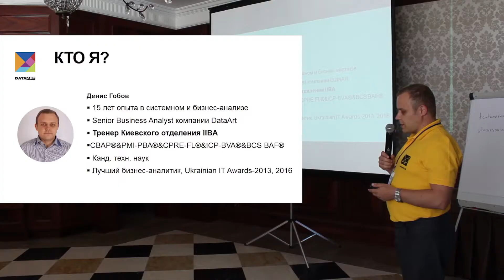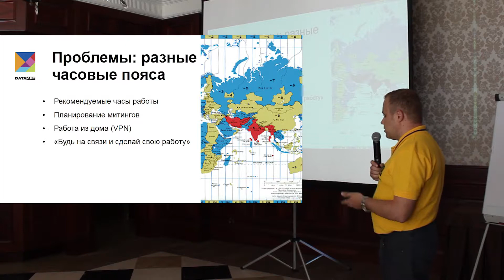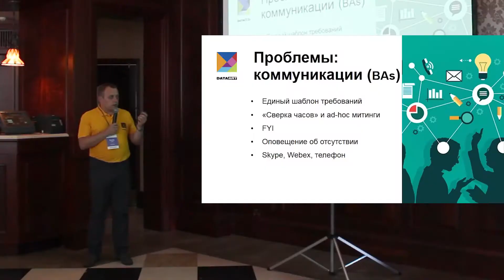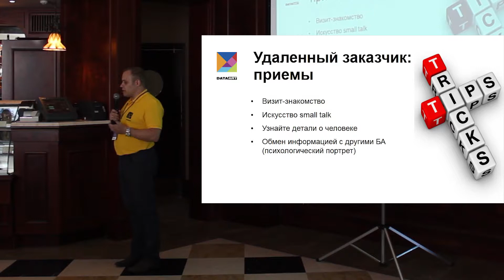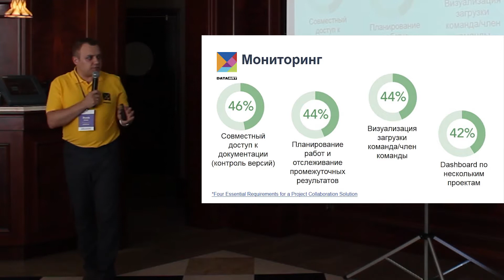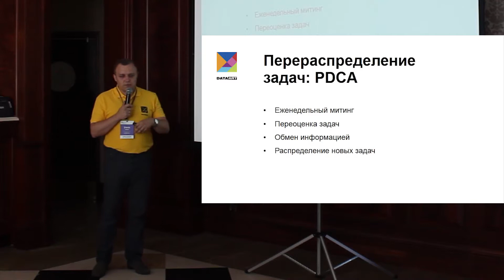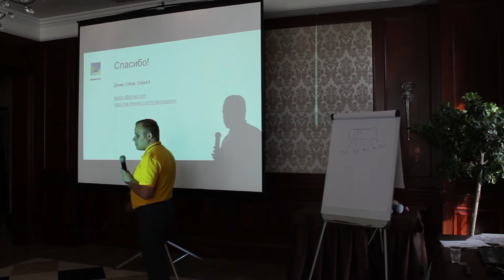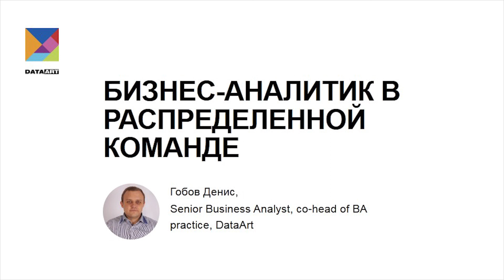PMCon #4: Denis Gobov - Business analyst in a distributed team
PMCon by Dev-Pro is a high standard conference for IT Project Managers and Business Analysts held in Kharkiv, Ukraine.

PMCon #4 by Dev-Pro.net was held on June 2017, and we were proud to welcome 400 guests to a full day four streams event held at the Kharkiv Palace hotel. We received very positive feedback both from speakers and guests. Check more details on how the event went